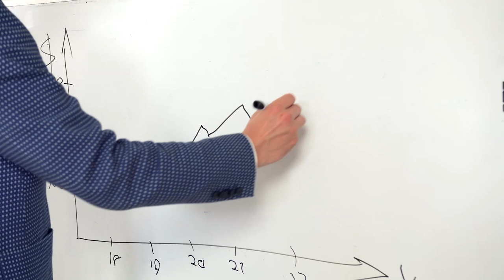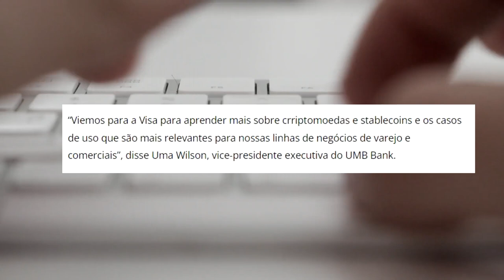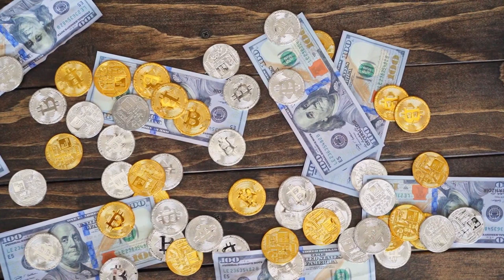COMO A VISA QUER DOMINAR O MERCADO DE CRIPTOMOEDAS..